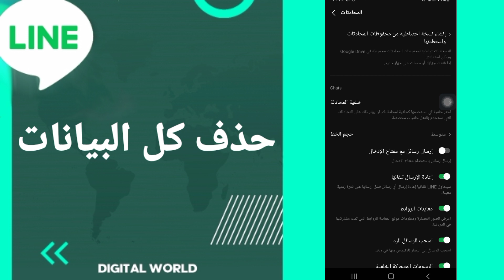كيفية طريقة حذف ومسح كل البيانات على تطبيق لاين Line